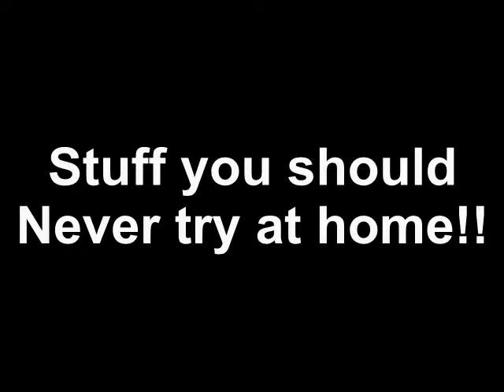Mace Room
Episode 8

In this Episode Big Mike, Gunnar and Raven enter a 8x6 room and open up a can of pain with powerful mace and must last in this closed room for as long as possable.
One a side note Big Mike while filming this just got out of the hospital after a week of being hospitalized for a week with pneumonia. This almost put him back in the hospital.
Please enjoy our stupid antics!

Mystery cups-

Milk Challenge-

Icey Hot Game-

Fish Sauce-

Pizza Challange-

Durian Fruit-

Birds Nest Drink-

Please make sure to subsribe to our channel to get updates on all antics.

Much love to the  Lost Nation!